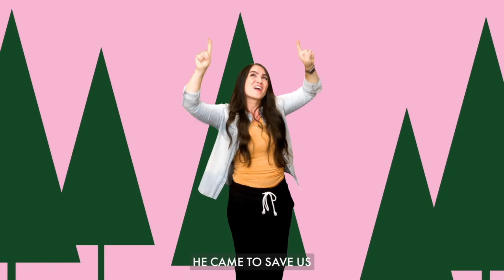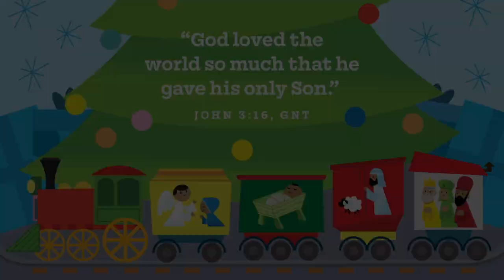SJCkids PRESCHOOL XP*